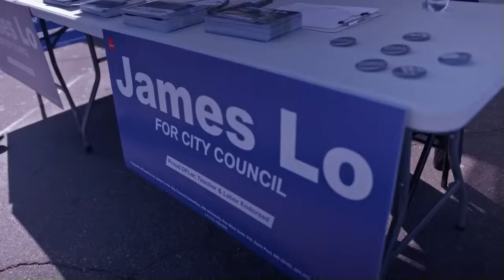Tus Muaj Lub Siab Hlub Tsis Khuv Xim Dag Zog~10/31/2023~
Hmong Inspiring Story: A Good person with true love will always love you unconditionally.